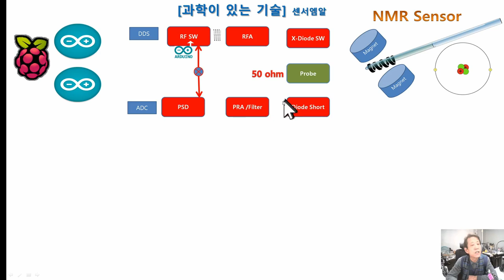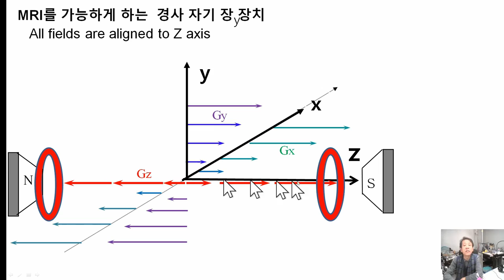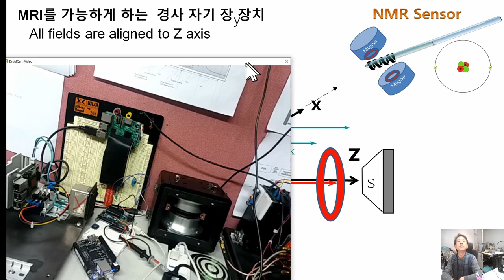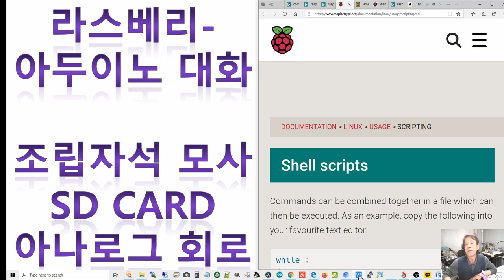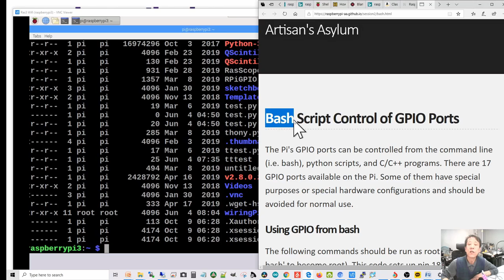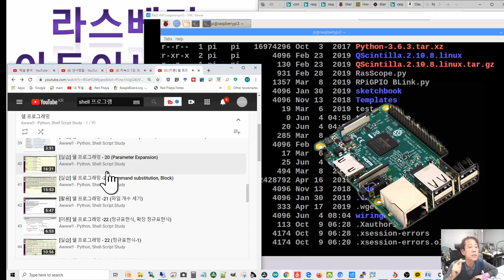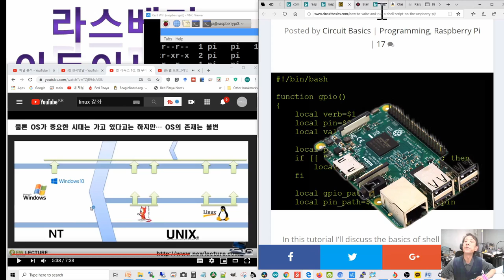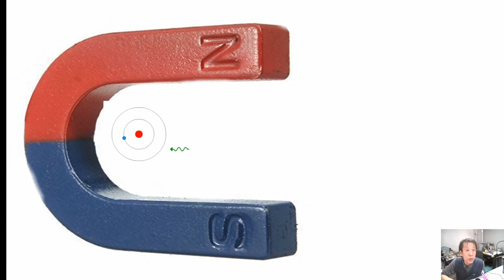77th 아두이노NMR : MRI sensor 2, raspberry master, shell script 3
아두이노-라스베리 의 대화를 생존차원에서 다루는 중 HW를 돌봅니다. 이번에는 시간제약으로 조립대(전원)만 다루었습니다. 특히 라스베리가 송신쪽을 master하고 아두이노가 slave하여 RFSwitch를 동작시키도록 합니다.